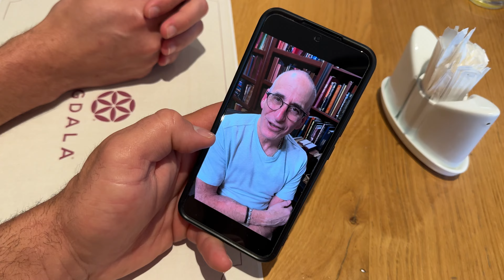Israel Day 3 & 4: BTS with Our Jewish Roots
Was it Day 3 or Day 4? Wait it's both! How the Days blend together with lack of sleep and alternate time zones. The crew for "Our Jewish Roots" has been busy traversing the four corners of Israel to film timely messages concerning the End Times.